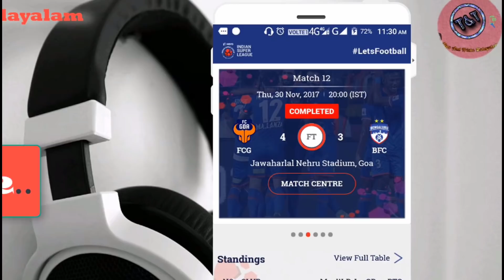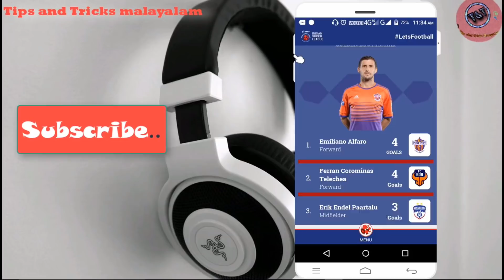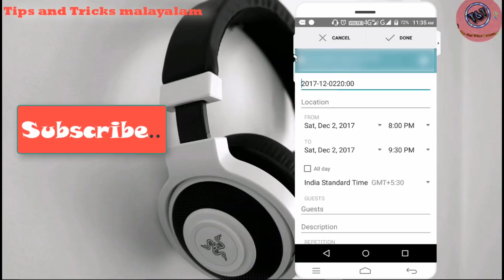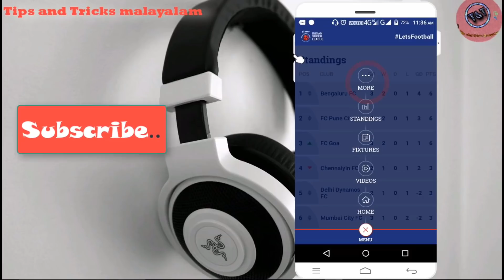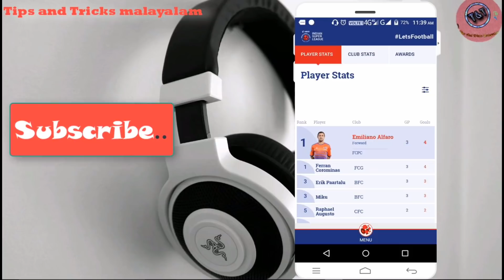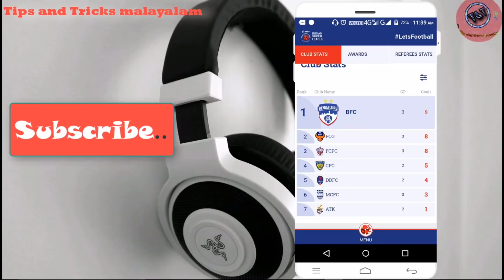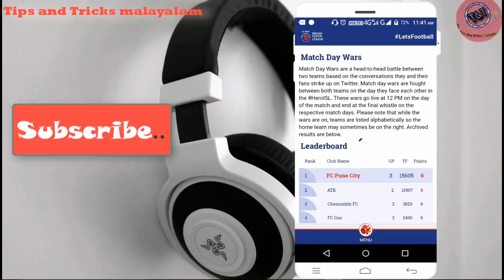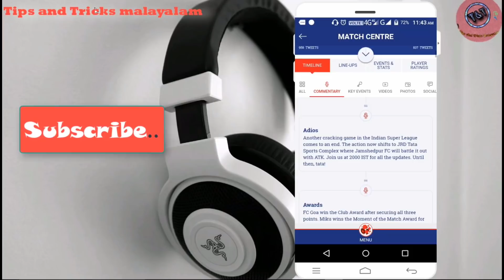Must have application for ISL views | hero Indian super league official app Review| malayalam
Here is the another app that you should use if you watch Hero Indian super league 2017

The official App of the Hero Indian Super League which provides you direct access to the latest news, videos and photo galleries, ISL fixtures, real-time match scores, standings information as well as in-depth game stats in the all new Match Centre.

It's easy to use and you can access the optimized contents by swiping between screens.

Main Features:

·         Latest News and Features

·         Fixtures and Standings

·         Live scores and Match Centres and Stats

·         Match Alerts and Notifications

·         Videos and Interviews

·         Photo Galleries